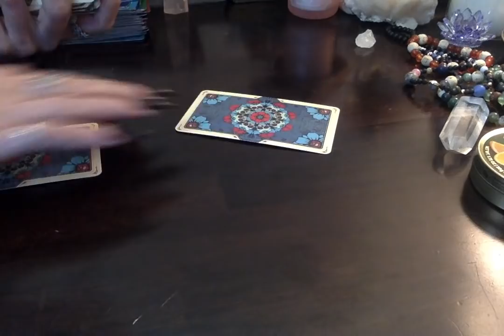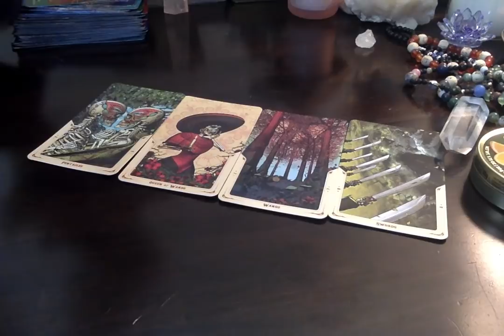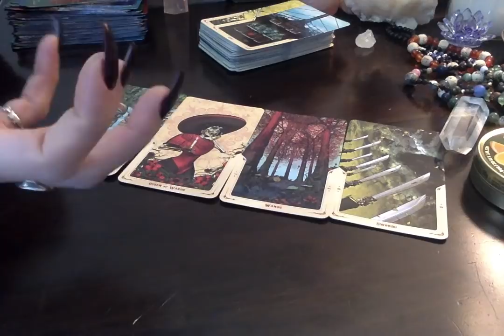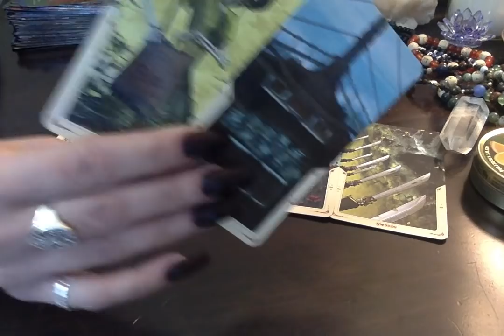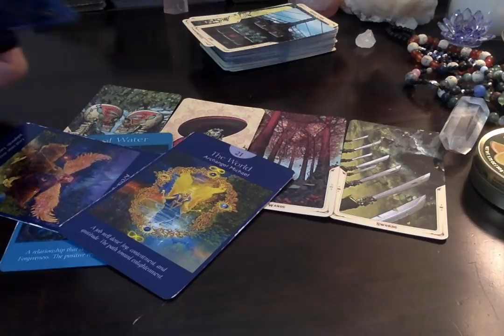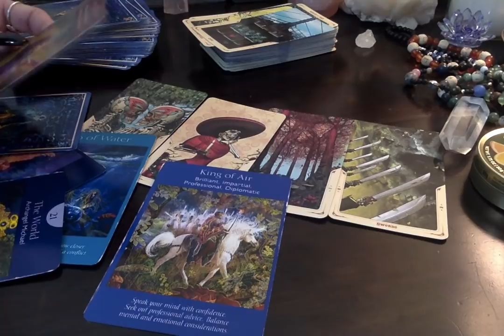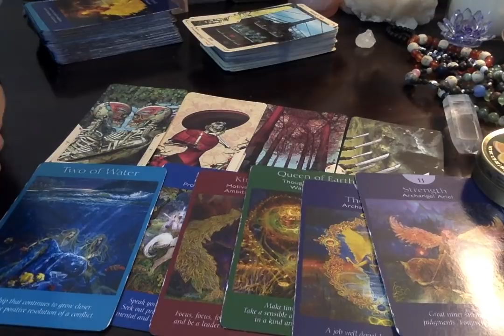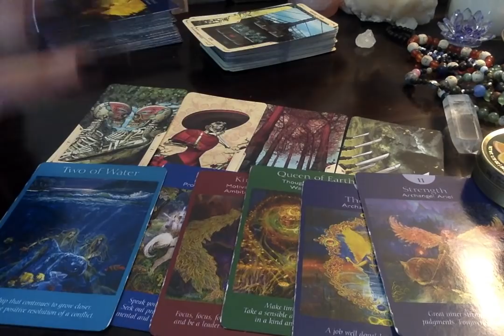Scorpio* 💗 Current Situation/Best Advice 😘